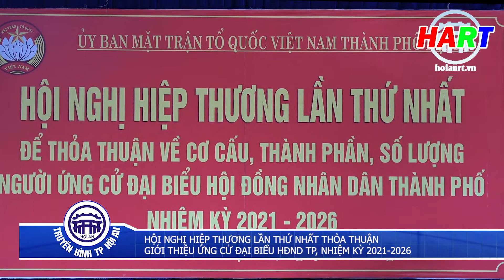Hội nghị hiệp thương lần thứ nhất thỏa thuận giới thiệu ứng cử đại biểu HĐND TP, nhiệm kỳ 2021-2026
Thực hiện: Đỗ Huấn - Ngọc Hiếu
PTV: Đỗ Huấn